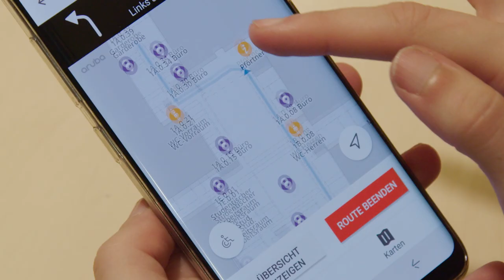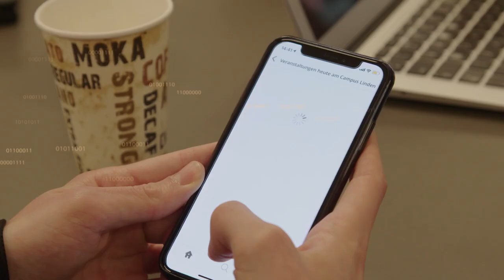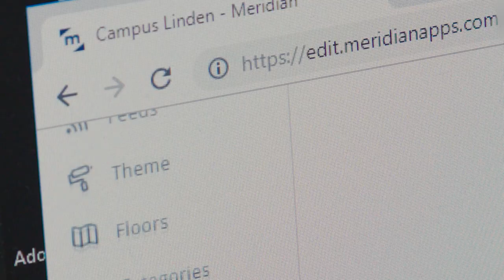Campus-App der Hochschule Hannover mit Aruba Meridian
Aruba Meridian und Standortdienste helfen 10.000 Studenten und Mitarbeitern der Hochschule Hannover, sich auf dem Campus zurechtzufinden und sich über Ereignisse, Menüs und logistische Änderungen zu informieren